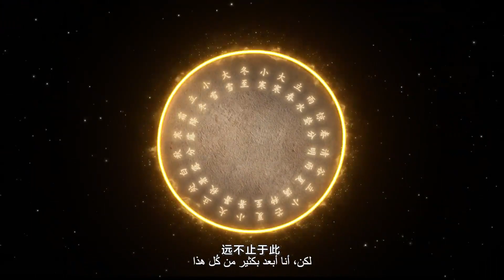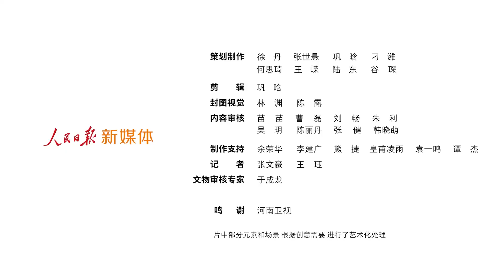【阿拉伯语】中华文明国际形象网宣片《CHN》丨الحضارة الصينية شبكة الدعاية الدولية صورة " الصين "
“泱泱中华，历史何其悠久，文明何其博大，这是我们的自信之基、力量之源。”我是中华文明，流淌奔腾于中华大地。" الصين العظيمة ، تاريخ طويل ، حضارة كبيرة ، وهذا هو أساس الثقة بالنفس ، مصدر قوة .